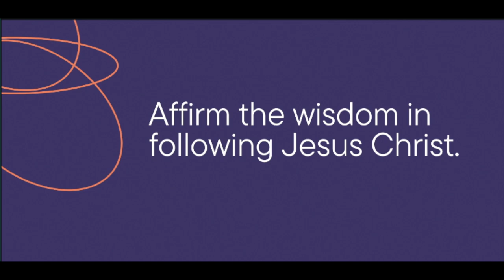Pleasant Green Sunday School Lesson 2-5-2023, Minister, Cedric Hardin